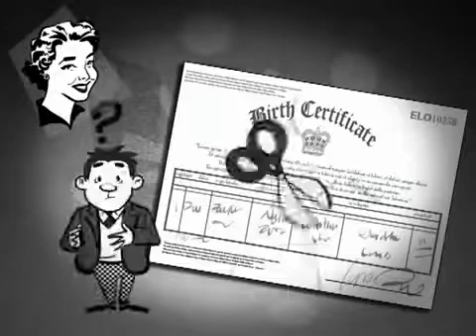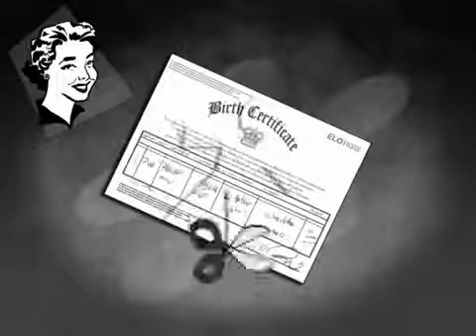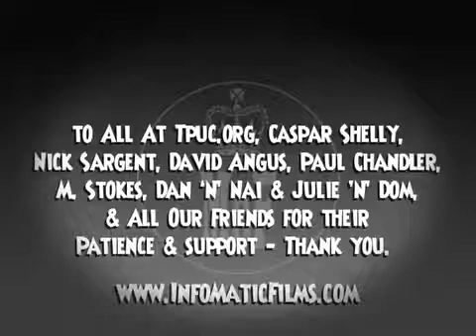What is a Straw-man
The story of how everyone has a Straw-man created for them at birth and how it is used to collect revenue for your government. A fun and informative animation made in the spirit of freedom.